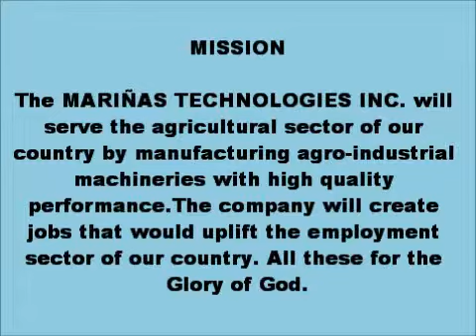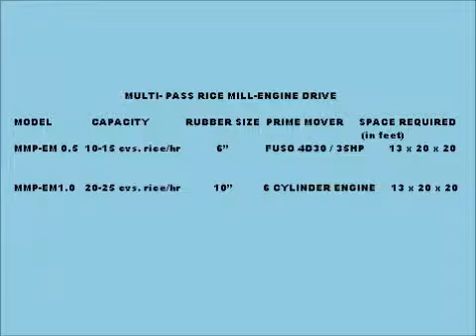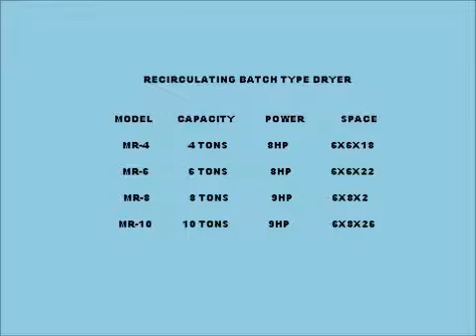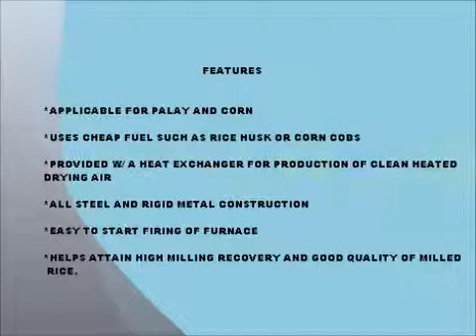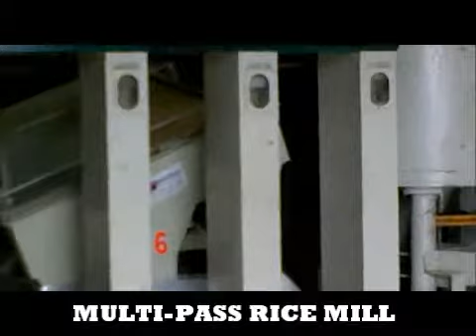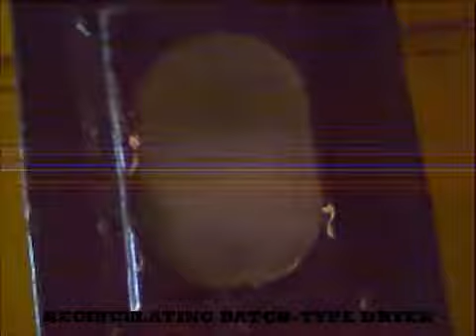MTECH PRESENTATION FOR WORLDTRADE